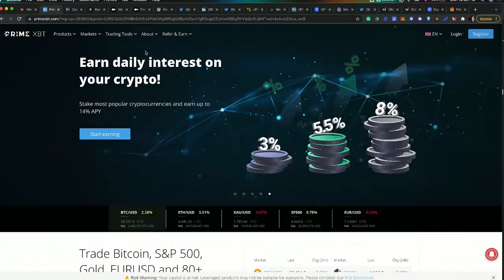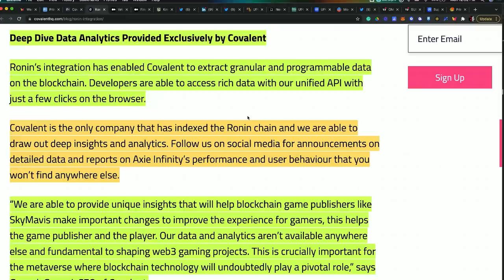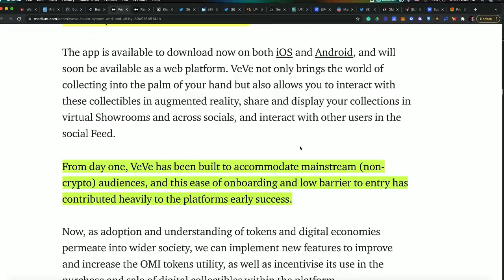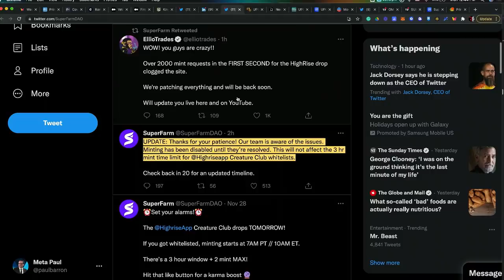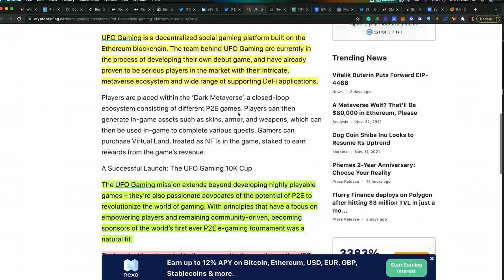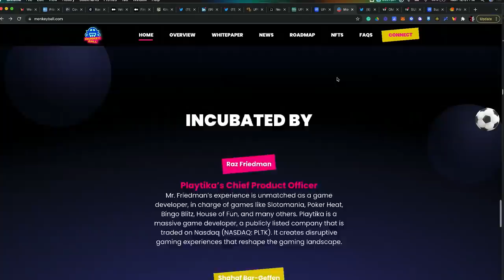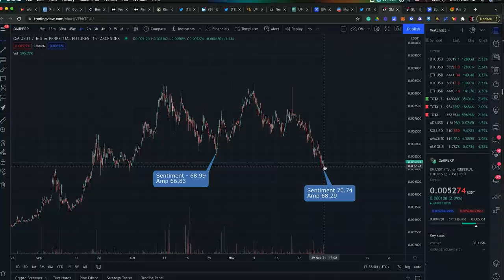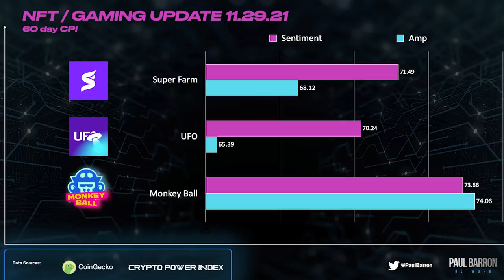NFT Gaming Token Watch Update | MonkeyBall, UFO Gaming, and Ecomi VeVe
On this episode, we're taking a look at a few past, present, and future NFT & gaming tokens. Among our ones to watch are MonkeyBall $MBS, UFO Gaming $UFO, and Ecomi OMI (VeVe Digital Collectibles).

00:00 NFT Gaming Update
02:59 - Covalent $CQT
07:27 - Ecomi OMI (VeVe)
12:24 - Superfarm
14:03 - UFO Gaming
19:54 - MonkeyBall $MBS
23:06 - Sentiment Rankings